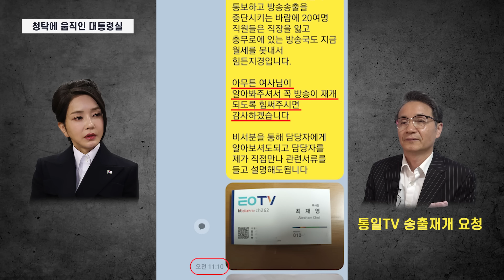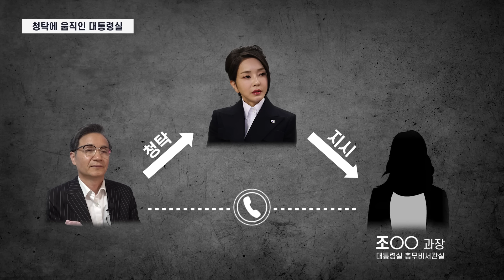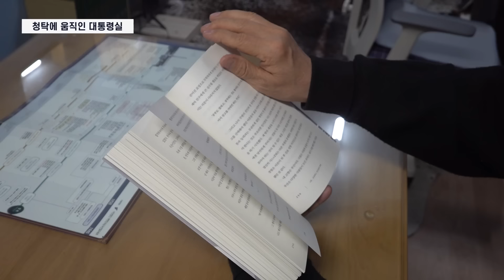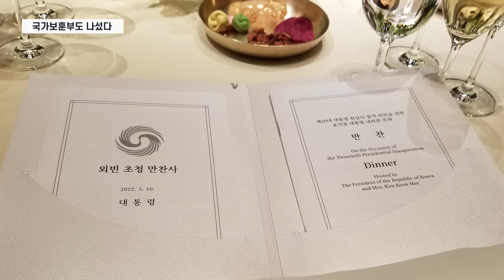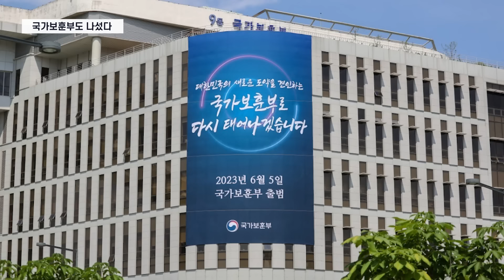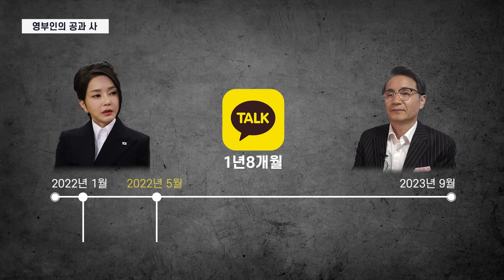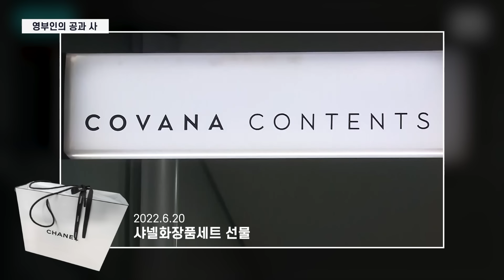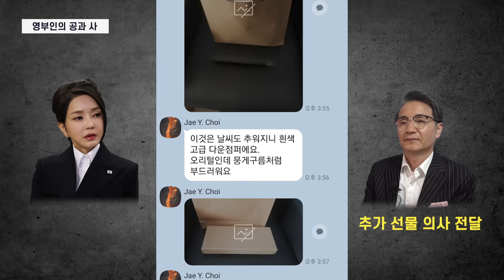[특종 핵심요약] "김건희의 명품수수와 충격적인 청탁 실체"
1, 최재영 목사와 김건희간의 카톡 대공개
2, 최재영 목사 선물 받은 후 충격적인 지시
3, 김건희의 국정농단 급 특급비리